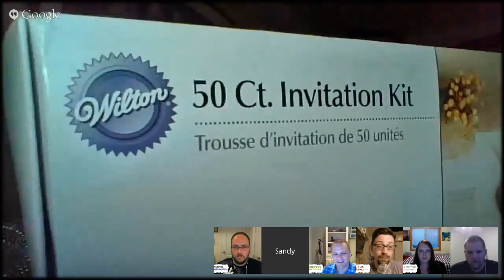MMS055 - How to Save On Your Wedding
Episode 55 - How to Save On Your Wedding

You can save a TON on your wedding. The average couple spends over $31,000 on their wedding,and another $4500 on the honeymoon. There's no reason to start off your marriage deep in debt. Today we'll be looking at ways you can keep your big day affordable, while still having an amazing day.

Joining us to talk frugal nuptials is Sandy Smith of YesIAmCheap.com, as she talks about the myriad of ways she was able to cut costs on her sub-$5000 Wedding.